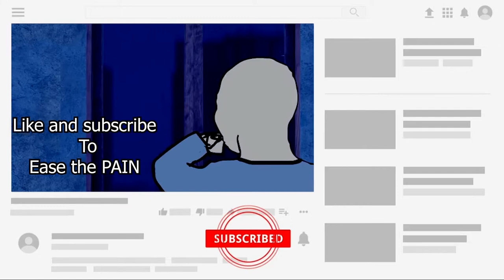BROCK.EXE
BROCK SAID LETS GOOOOOO!

Hello! My name is LilCookiies and I strive to create high-quality Brawl Stars videos. I create edits and quick montages for Gaming, Comedy, and Humour.

Let me know your favorite moments !

Frequently asked question :

Software used : Adobe premier pro / After effect / Photoshop

BELLE.EXE
BYRON.EXE
SQUEAK.EXE
STU.EXE
STU
BRAWL STARS.EXE
ELTOMATO BRAWL STARS

BRAWL STARS.EXE
BYRON EXE
MORTIS MONTAGE
ELTOMATO
ELTOMATO BRAWL STARS
BRAWL STARS FUNNY
STU BRAWL STARS
STU FUNNY MOMENTS
DARYL.EXE
BYRON.EXE
COLONEL RUFFS.EXE
JACKY.EXE
BRAWL STARS.EXE
LilCookiies BRAWL STARS

BRAWL STARS.EXE
BYRON EXE
MORTIS MONTAGE
LilCookiies BRAWLSTARS
BRAWL STARS FUNNY
STU BRAWL STARS
STU FUNNY MOMENTS

Cookiies is all about making FUNNY POPULAR GAMING VIDEOS and bringing them to life using various memes across the internet.

Cookiies goal is to bring a community together and creating new forms of trends in it . Such as Amoung US popular catchphrase "this guy is SUS" ect. Wich subsequently form a new wave of memes troughout the gaming community.

This also serve as a 2nd channel in case the first one gets deleted .

Uniting communities through meme integrated in gameplay

Familly Friendly Channel